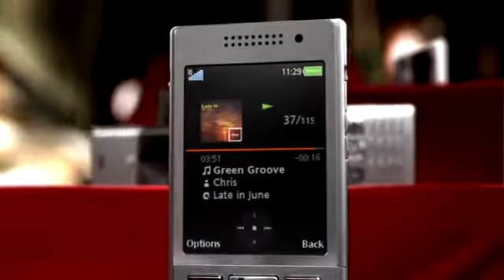T700 Promotion Video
The T700 promotion video.